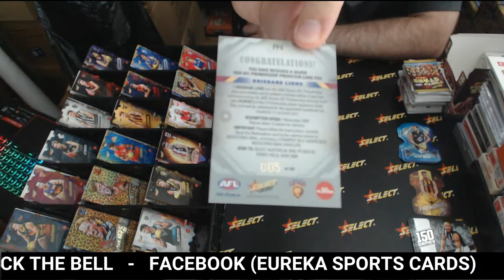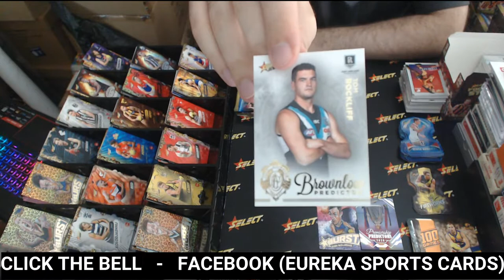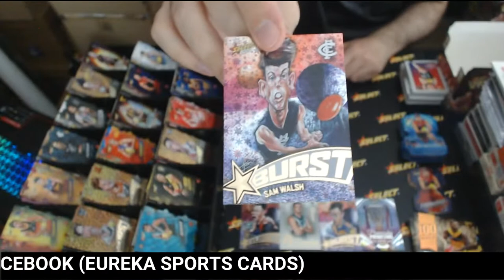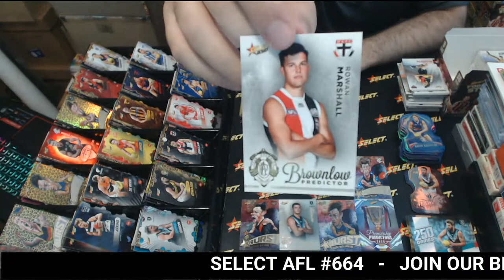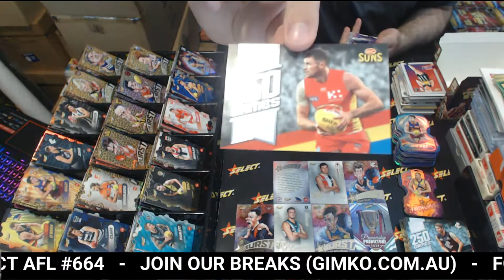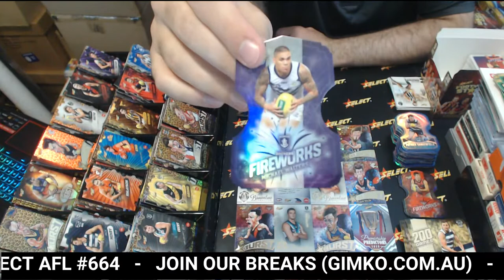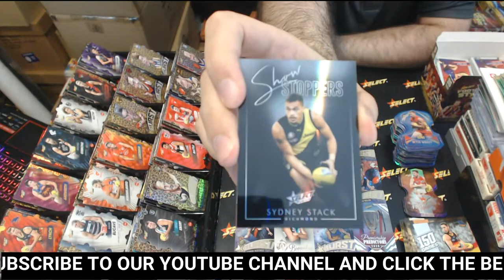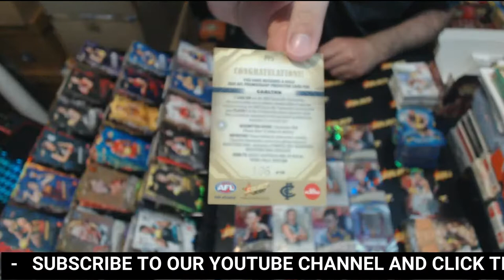2020 Footy Stars Select Australia Case #664 - Live Break (11/03/2020)